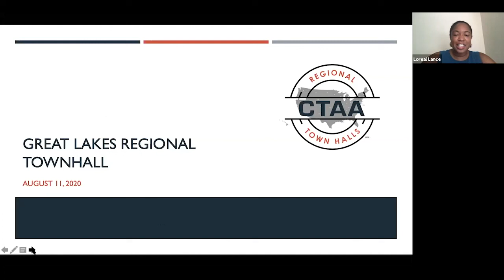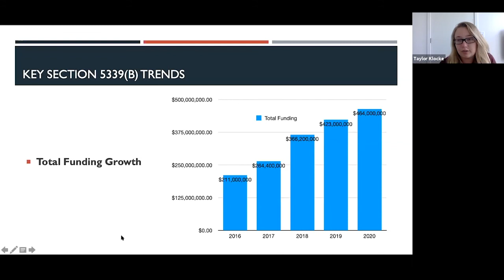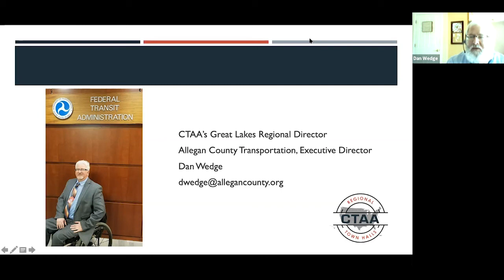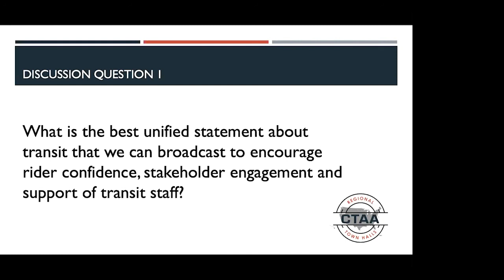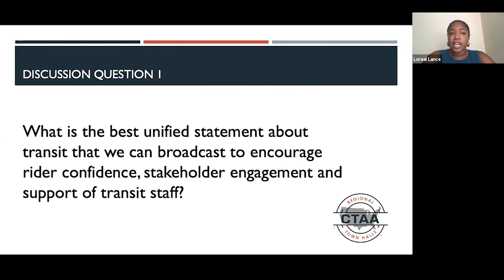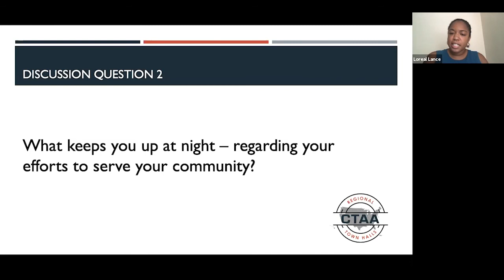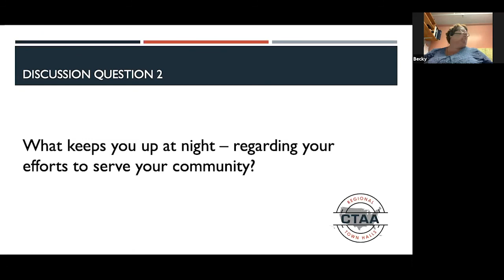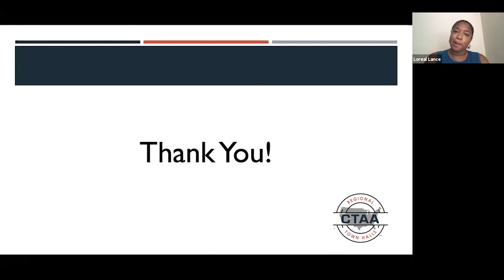Recording: Great Lakes Regional Townhall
CTAA Board and staff hosted a Great Lakes Regional Townhall with CTAA members in that area.